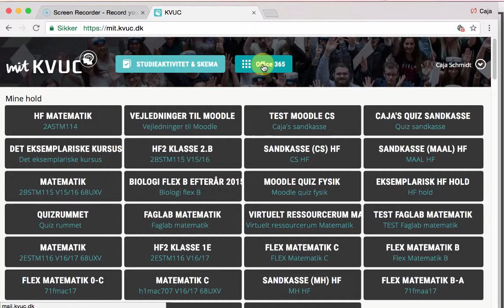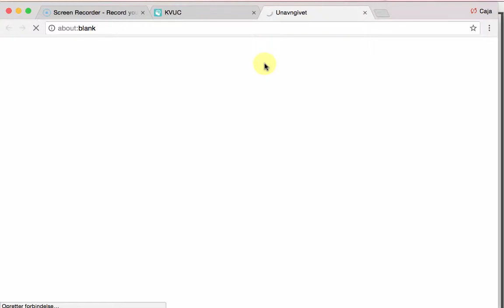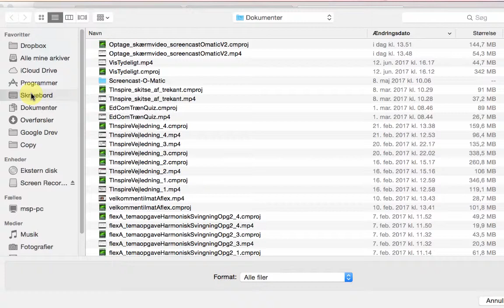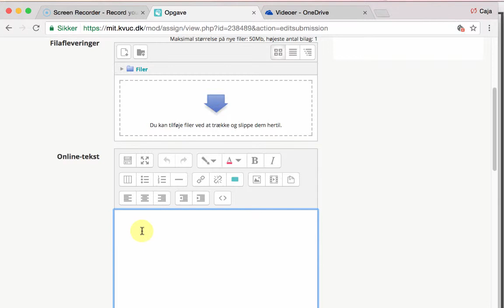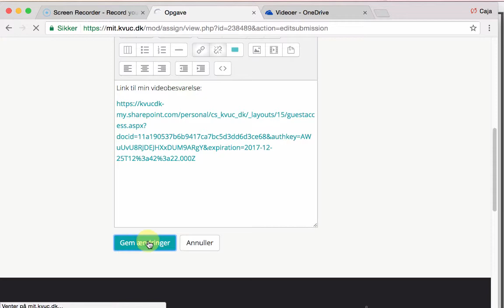Uploade video til OneDrive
Vejledning i at uploade en video fra computer til OneDrive.
Hvis din videofil er for stor til at aflevere direkte, så kan du uploade den til OneDrive og aflevere et link til videoen.